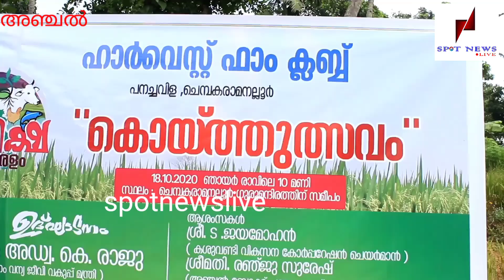Spotnewslive.നൂറുമേനി വിളവെടുപ്പ്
അഞ്ചൽ പനച്ചവിളയിൽ